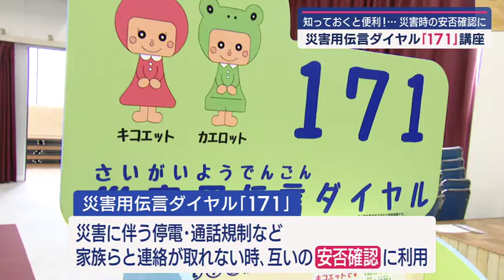知っておくと便利！災害用伝言ダイヤル｢１７１｣講座